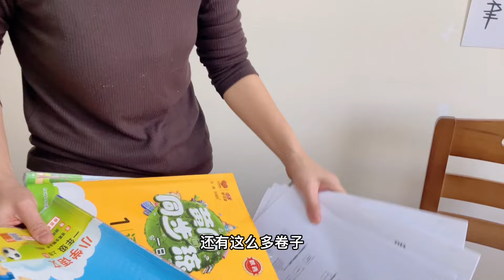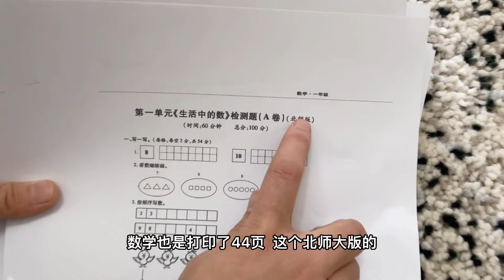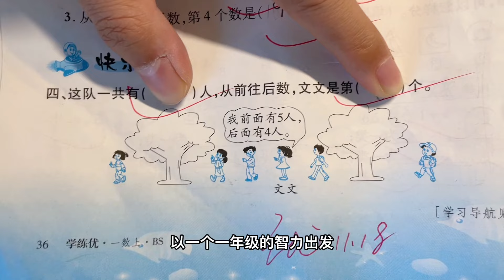小学一年级就内卷，大学毕业妈妈辅导6岁儿子写作业，彻底崩溃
这是我唯一且本人的频道！